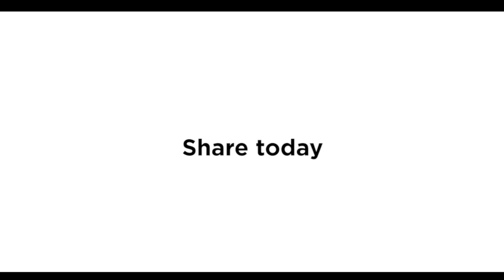If you spend too much time on Instagram | Short Story Jay Shetty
Jay Shetty is a Motivational & Lifestyle vlogger and former monk from London who has helped people find their purpose through ancient wisdom. He combines experiences from his time at business school with living as a monk in India and working as a digital strategist at a global consulting firm to share practical, accessible and relevant techniques.

VIDEO SYNOPSIS: We don't say 'my friends are more sad than me', so why do we say things like 'my friends are more happy than me'? Once we learn to be comfortable in our own skin, we can focus on our own development, not just watching the development of others.

Embrace Yourself | Short Story with Jay Shetty

Credits:
"No One Is You And That Is Your Power."  Dave Grohl